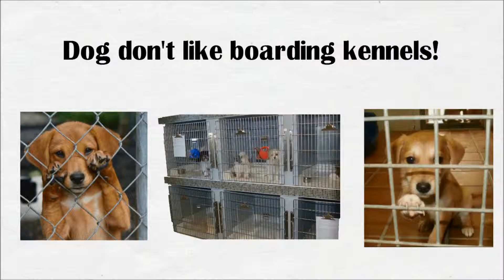Dog lending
Evolve competition is USE’s annual business planning and concept competition that doesn’t rely on the paper plan. Entrants fall into two categories:
Concept – The business idea is still in the concept stage and is not set up as a trading company
Startup – The idea is already a registered and trading business.
Each year entrants submit a short video communicating their business idea. The best ideas then go through to the next round, a Dragons’ Den style pitch in front of a panel of experienced judges.
There is a cash prize of £1000 for the winner of the Concept category and £5000 business investment for the winning Startup.

This video proposes the idea of lending your dog to people who would like to look after it while you are away.